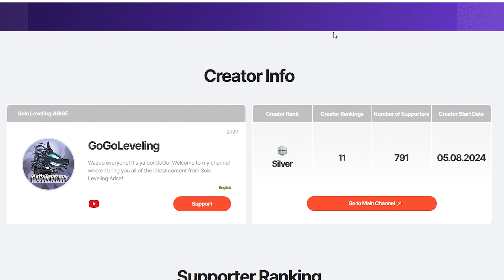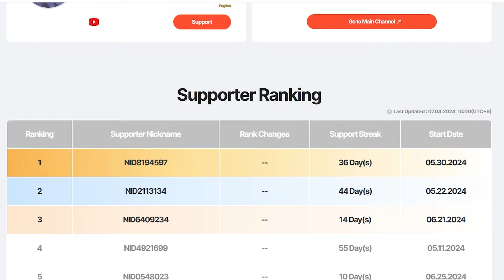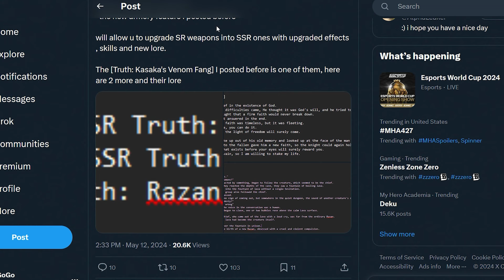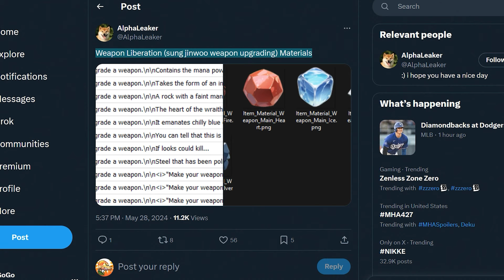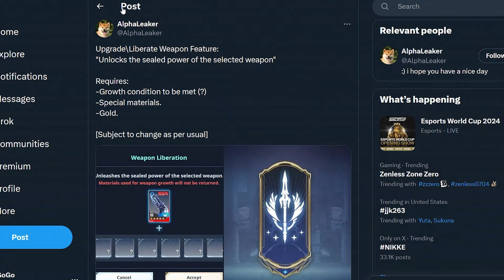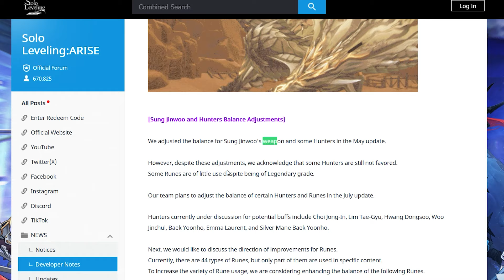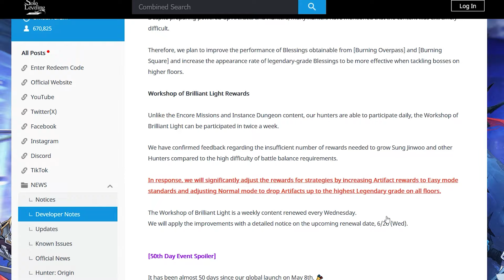*AYOOOOO!! BRAND NEW FREE SSR WEAPONS MECHANIC!* GET READY & DO THIS RIGHT NOW! (Solo Leveling Arise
The Official release date is just days away! New to the game? Don't worry, I will be uploading a beginner guide to help you get started. And if you're looking to get an edge in the game, I will be uploading a tips and tricks video to help you level up quickly, as well as a reroll guide to help you restart your account for better character pulls.

Finally, if you're looking for ways to get more gems to summon new characters, I will upload guides on how to get free crystals fast. So what are you waiting for? Download Solo Leveling Arise soon and start battling with your favorite characters! Some of the most popular characters in the game include Sung Jin-Woo, Igris, Yoo Jinho, Choi Jong-In, Woo Jinchul, Cha Hae-In and more!

Here we go with a new Solo Leveling Arise video! Let me know if y'all want to see some more of Solo Leveling Arise!